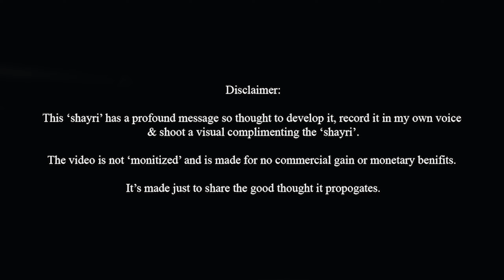Sukoon - Humayunn Niaz Ahmed Peerzaada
kuch ache sher .. kuch achi baatain .. nayi .. purani jo suni padhi .. aap sab ki nazar hai ...